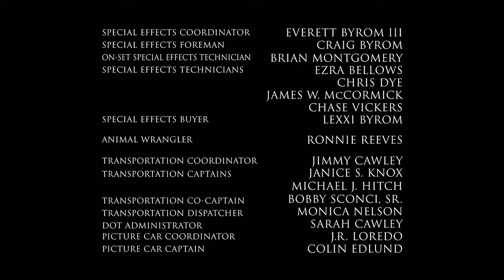The Leftovers - Kevin Drinks Poison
Season 2 Episode 7 "A Most Powerful Adversary"